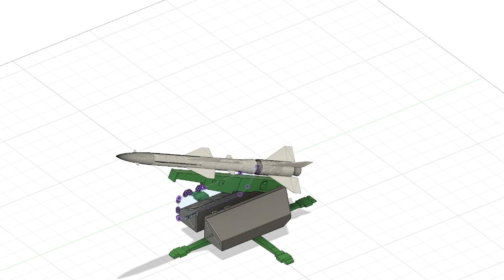create and build a S75 (SA2) airdefense System 1/16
from creation zu functional RC model airdefense system.
All STL availible on cults3d design number 1549510